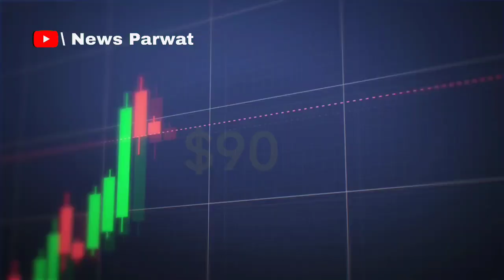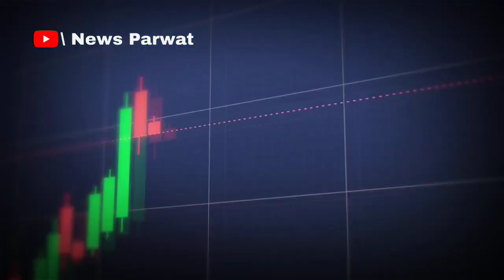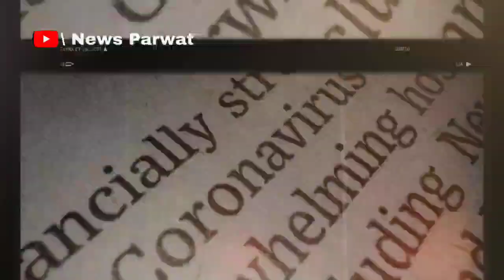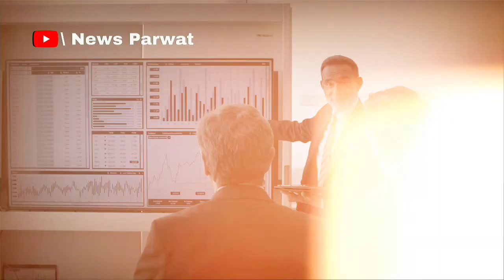Iran The MasterMind | Iran Vs Israel | ईरान इतना प्रभावशाली क्यों है? News Parwat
Iran the MasterMind | Iran Vs Israel | Iran Dominance against world why? News Parwat

Iran is considered a dominant power in the Middle East because of its military capabilities, economic might, and support from Russia and China. Iran's military is considered one of the strongest in the region in terms of equipment, cohesion, experience, and quality of personnel. The US Office of the Director of National Intelligence says Iran has the largest number of ballistic missiles in the region, which have the ability to
hit any target within the Middle East. Iran also has a powerful network of proxies and support from Russia and China

iran vs. the united states and israel
iran vs. israel

3 facts about iran
5 facts about iran